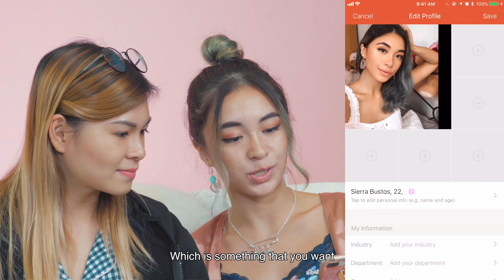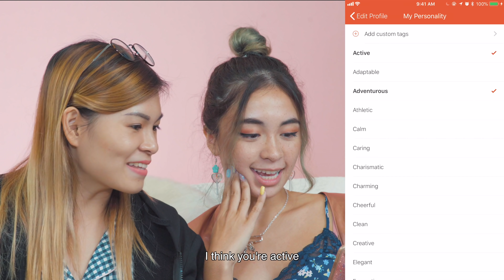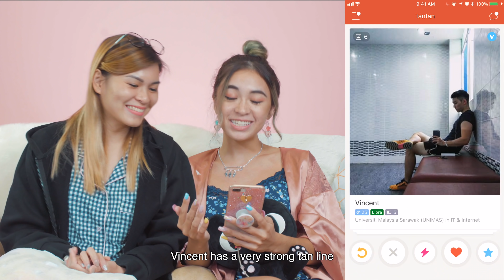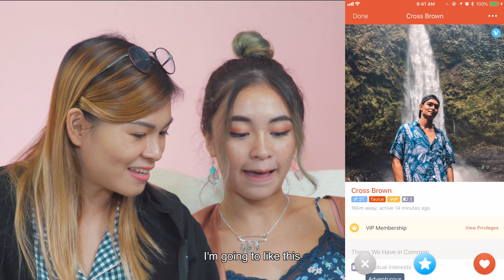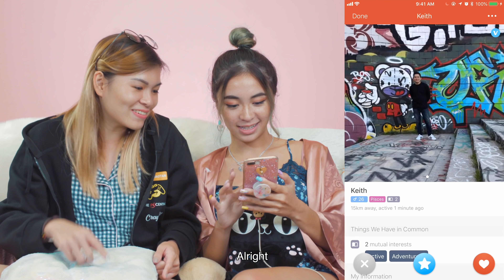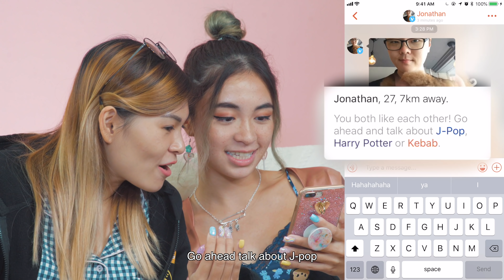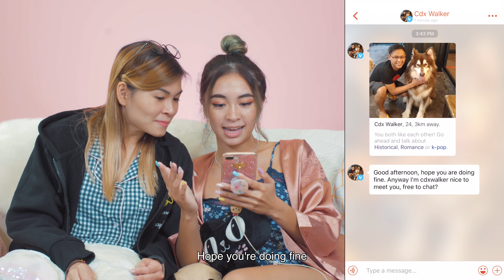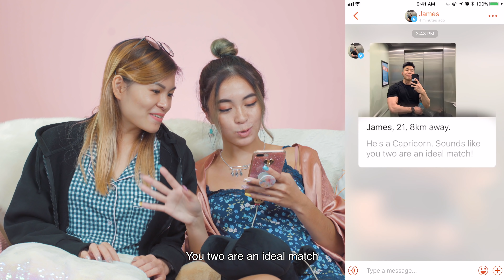Your #1 Guide To Online Dating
Amander is on a mission to help Sierra find herself a new man. With the help of Tantan, will they find Sierra the perfect guy?

A huge thank you to 6IXTY8IGHT for the lovely pyjamas!